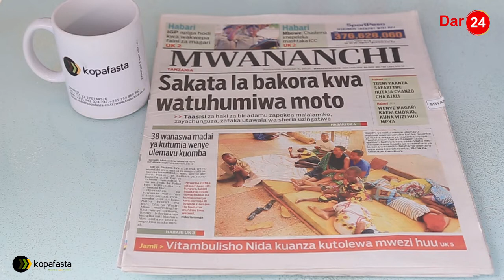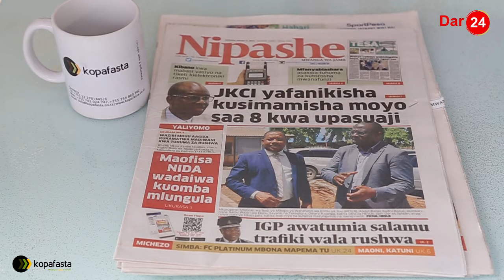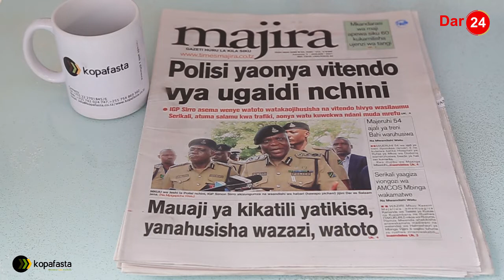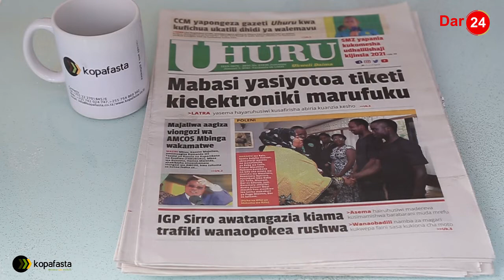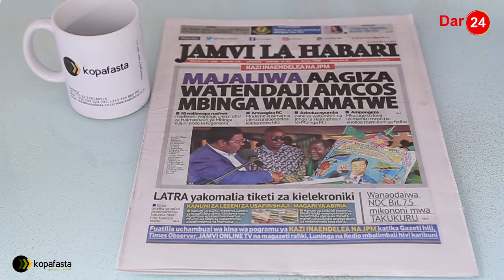MBOWE: Chadema imepeleka mashtaka ICC/ Vitambulisho Nida kuanza kutolewa mwezi huu